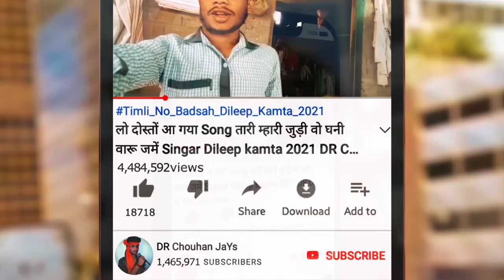फेटा वालो आयो वो जुडी तुडाई‼️JUDI TUDAI NAKHAYO O‼️सुपरहिट आदिवासी डांस‼️PIRU BHAI & CHETAN KANESH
Album :- फेटा वालो आयो वो जुडी तुडाई‼️JUDI TUDAI NAKHAYO O‼️सुपरहिट आदिवासी डांस‼️PIRU BHAI & CHETAN KANESH

Singar :-  Piru Bhai Solanki & Chetan Kanesh

Prajent BoY :-

🎵 Music Director :- Rikesh Dodwe

📝 Lyrics :-  Chetan Kanesh Piru Bhai Solanki